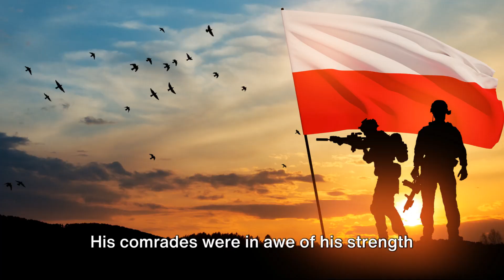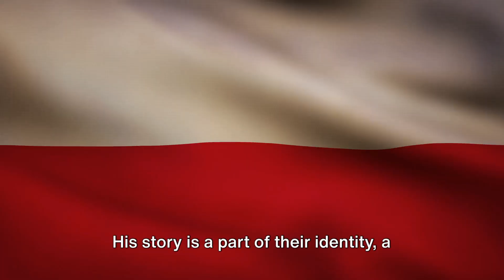The Unbelievable True Story of Wojtek the Nazi-Fighting Bear!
Welcome to 'Adventures through the Past,' your ultimate destination for immersive historical explorations and unearthing the enigmatic mysteries that have shaped our world. In this exciting video, 'The Unbelievable True Story of Wojtek the Nazi-Fighting Bear!' we invite you to join us on a captivating odyssey into the heart of one of history's most intriguing puzzles.

Our channel is dedicated to shedding light on the mysteries that have perplexed historians, archaeologists, and enthusiasts for generations. We're here to guide you through the intricate tapestry of human history, unlocking the secrets of the past that continue to baffle and amaze.

Dive into the remarkable and untold tale of Wojtek, the extraordinary Nazi-fighting bear, in this captivating video! Wojtek's journey unfolds against the backdrop of World War II, where he went from being a small cub to an unexpected hero on the frontlines. Discover the heartwarming and courageous moments as Wojtek forged a unique bond with the Polish army, standing shoulder to shoulder with soldiers and even participating in top-secret missions. This SEO-optimized description delves deep into the incredible saga of Wojtek, showcasing the bear who defied the odds, faced the Nazis, and left an indelible mark on history. Join us as we explore Wojtek's fearless legacy and the enduring impact of his paw prints on the pages of wartime history!

With your subscription, you'll embark on a series of historical investigations and adventures that span the depths of time. We're committed to delivering thought-provoking content that takes you on a voyage through the annals of history, unraveling stories, and mysteries from the past. Our channel covers diverse topics, from ancient civilizations and archaeological wonders to unsolved historical puzzles, myths, and legends. Whether it's the hidden treasures of the past or the cryptic riddles that have confounded generations, 'Adventures through the Past' will be your trusted companion.

Join us in our quest to unearth the truth, connect the dots of history, and share the wonders of our world's heritage. Don't miss out on our captivating historical journeys.